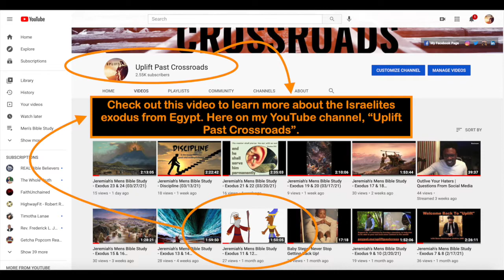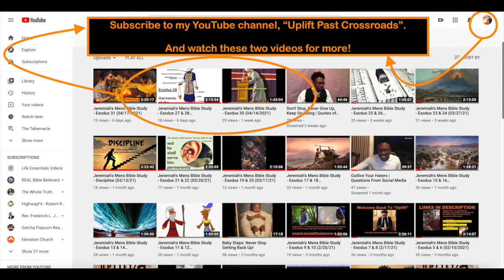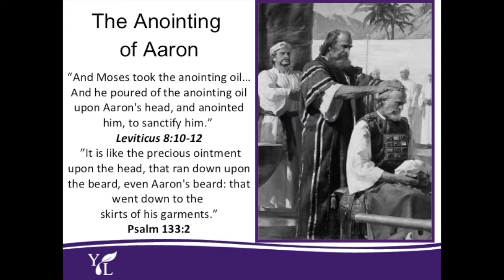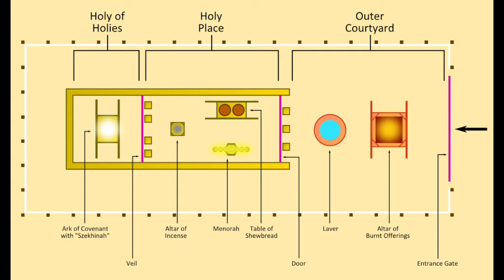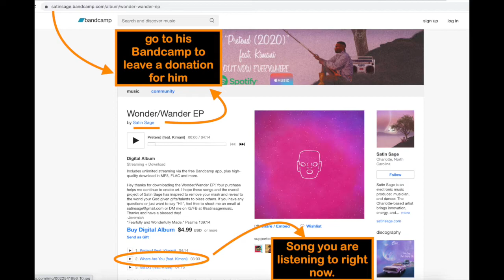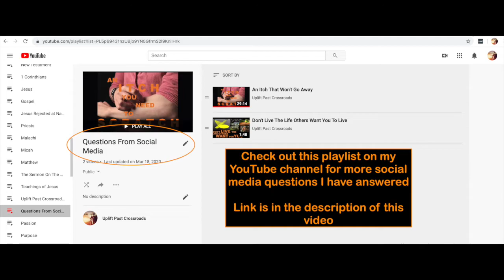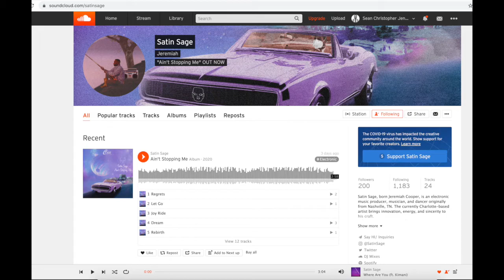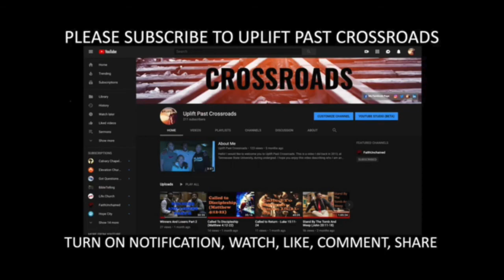Jeremiah's Mens Bible Study - Exodus 29 (04/7/21)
Please follow Dr. J's social media pages:
1. Facebook, LinkedIn: Sean Christopher Jenkins
2. Instagram, Twitter, Snap: troubledontlast
3. Tumblr: troubledontlast1

On Wednesday, April 7, 2021, I attended a men's bible study. We did a study on Exodus 29. This men's bible study is led by Jeremiah Timothy Cooper. You can attend if you want on Wednesday at 8 EST and Saturday at 1 PM EST on Discord.

Here goes more information below.

Jeremiah's Men's Bible Studies:
Wednesday at 8 pm EST
Saturdays at 1 pm EST
NOTE: Must click on the "Men's Bible Study" . (under the "Voice Channels" section in order to join)

Follow Jeremiah Timothy Cooper's social medias below:
Instagram, TikTok, Twitter: satinsagemusic
Facebook, LinkedIn: Jeremiah Cooper

Listen to his music on Spotify, Soundcloud: Satin Sage